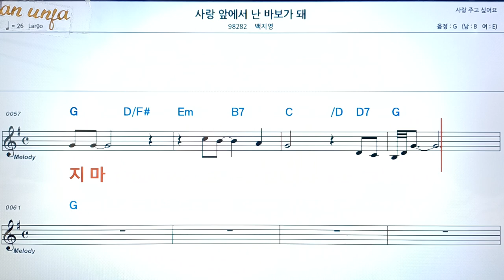사랑 앞에서 난 바보가 돼/백지영👍악보, 코드,가사,Karaoke*가라오케 반주